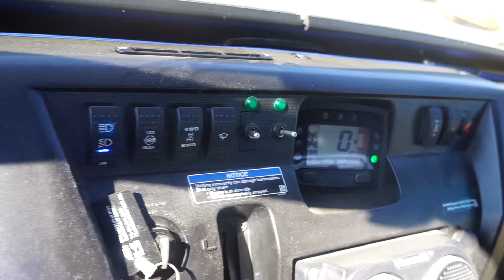#251 • 2018 Kawasaki Mule Pro-FXT for sale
It is powered by a 3-cylinder 812cc fuel injected engine that is backed by an automatic CVT transmission. It has 1740 miles, 2540 hours, differential locking 4-wheel drive, front and back bench seats that seat up to 6, power steering, windshield with wiper, roof, doors, rear rack, hitch, LED light bar, turn signals, stereo and more.  VIN: JKBAFSB12JB510608